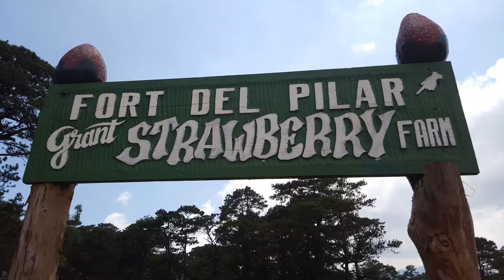I grattacieli di Manila visto dal nostro appartamento a Manila 2017